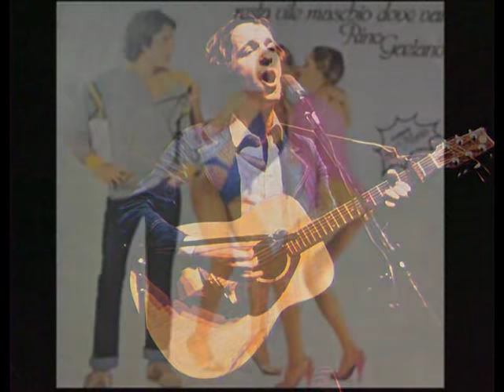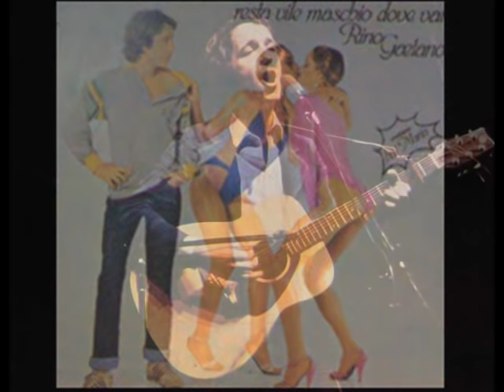Rino Gaetano - Ahi Maria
un vido con la canzone "ahi maria" con audio buono